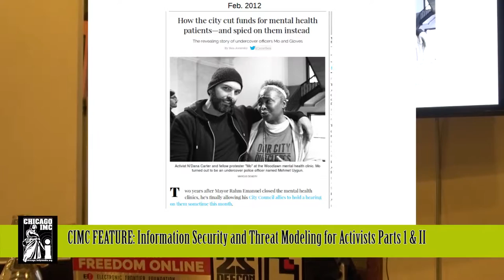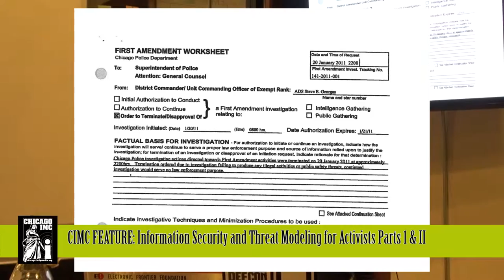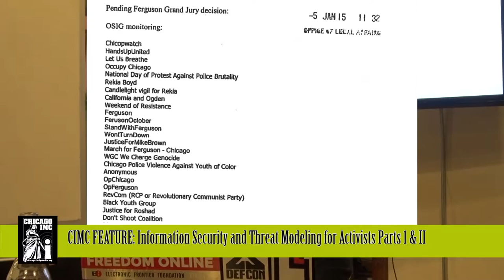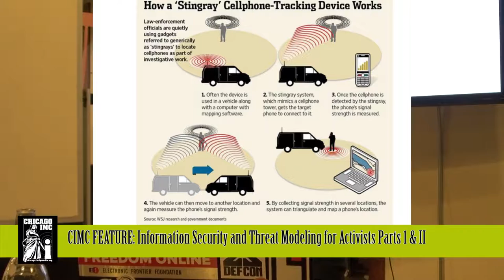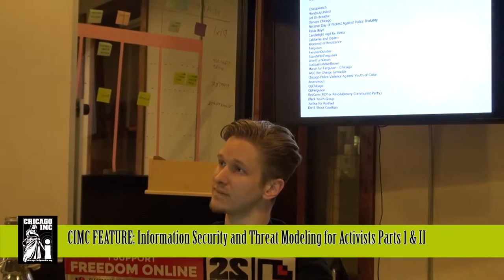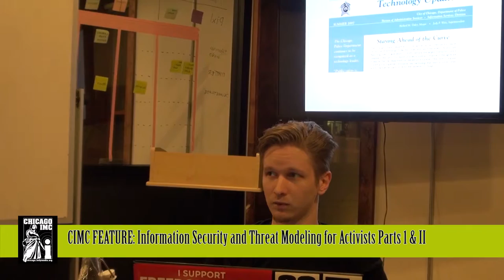Special: Full Information Security for Activists & Organizers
Information Security for Activists & Organizers, Interview with Travis of Operation Security (OpSec), Chicago.